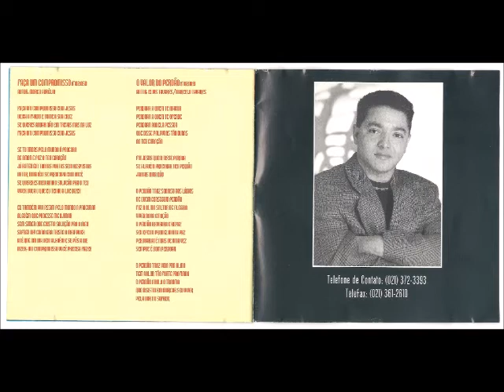Marco Aurélio 1996 Ao Rei dos Reis O Melhor Amigo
Cantor: Marco Aurélio

Álbum: Ao, Rei dos Reis

Gravadora: Line Records

Ano: 1996

01 – UM NOVO CORAÇÃO
Elvis Tavares/Marcelo Tavares

02 – TE LOUVAMOS
Marco Aurélio

03 – ADORAÇÃO AO REI DOS REIS
Daniel Júnior

04 – O MELHOR AMIGO
Edmilson Campos

06 – O AMOR
Elvis Tavares/Marcelo Tavares

07 – TE EXALTAREI
Edimilson Campos

08 – FAÇA UM COMPROMISSO
Marco Aurélio

09 – EU MORRI
Marco Aurélio Gonçalves

10 – CANTA CORAÇÃO
Daniel Júnior

11 – A ORAÇÃO
Edimilson Campos

12 – O VALOR DO PERDÃO
Elvis Tavares/Marcelo Tavares

13 – O TÚMULO ESTÁ VAZIO
Daniel Júnior

FICHA TÉCNICA

ARRANJOS E REGÊNCIAS:
Jorge Aguiar

PRODUÇÃO MUSICAL:
Jorge Aguiar
Marco Aurélio

PRODUÇÃO EXECUTIVA:
Mariler

PRODUÇÃO ARTÍSTICA:
Bispo Marcelo Silva

CAPA:
Edvaldo Novais

TECLADOS E VIOLÃO BASE:
Jorge Aguiar

VIOLÃO SOLO:
Jorge Aguiar
Mindinho

GUITARRA SOLO E BANJO:
Mindinho

BAIXO:
Ferrinho

BATERIA:
Sidney Amaro

SAX ALTO E SOPRANO SOLO:
Marcos Bonfim

TRUMPETE:
Dundum

TROMBONE:
Bira

SAX ALTO:
Jairinho Manhães

ACORDEON:
Agostinho Silva

VOCAL:
Rhema Gire (Gentilmente Cedidos por Mk Publicitá)

VOCAL NA MÚSICA “SONDA-ME”:
Natalia
Leninha
Elvis Tavares
Elias

PARTICIPAÇÃO ESPECIAL NA MÚSICA “SONDA-ME”:
Pr. Victorino Silva

STÚDIO:
Line Records 24 canais – RJ

TÉCNICOS:
Jackson Paulino
Rafael Azulay